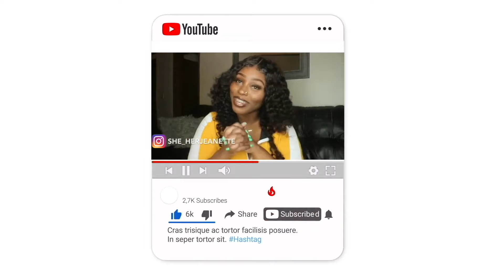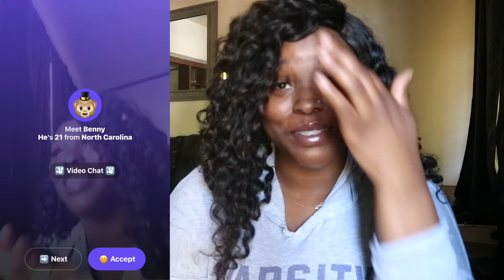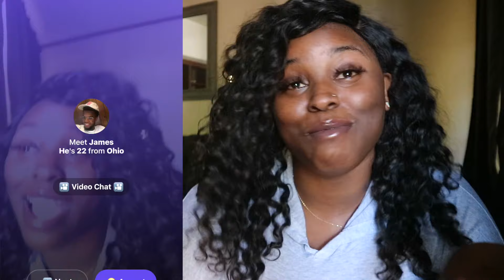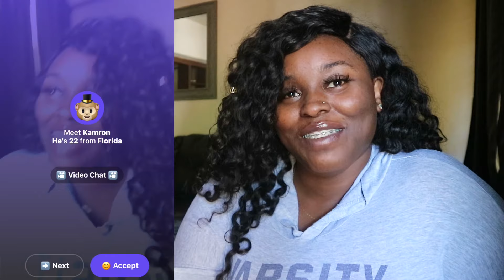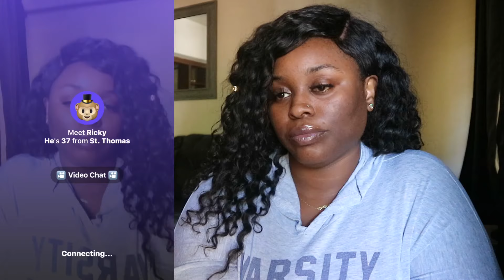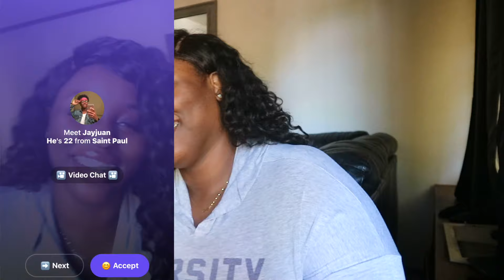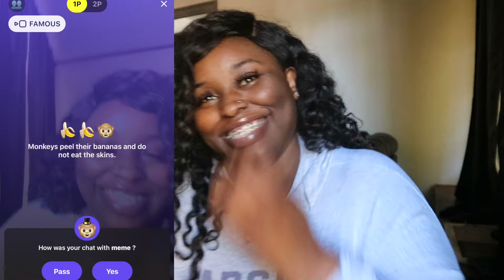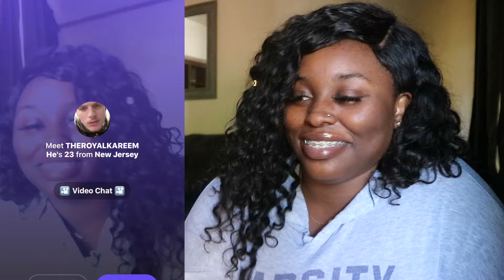BEING MEAN TO GUYS ON MONKEY APP😂‼️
WEEEEEESSSSSUUUUPPPPP THOTPOCKETS!

I HOPE YOU ALL ARE ENJOYING YOUR LABOR DAY !